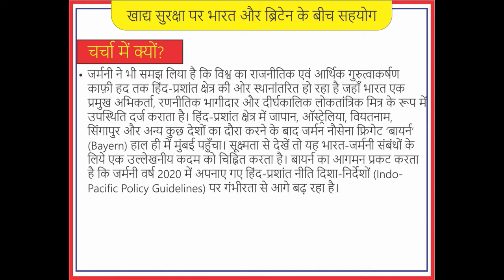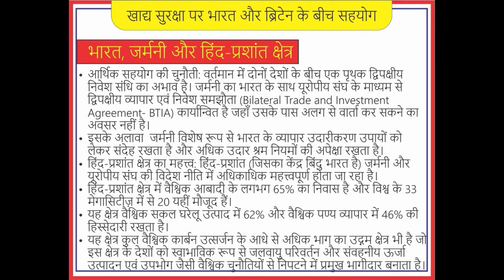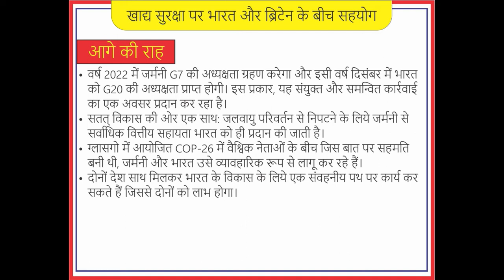भारत-प्रशांत के लिये इंडो-जर्मन पार्टनरशिप- drishtiias UPSC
जर्मनी ने भी समझ लिया है कि विश्व का राजनीतिक एवं आर्थिक गुरुत्वाकर्षण काफ़ी हद तक हिंद-प्रशांत क्षेत्र की ओर स्थानांतरित हो रहा है जहाँ भारत एक प्रमुख अभिकर्ता, रणनीतिक भागीदार और दीर्घकालिक लोकतांत्रिक मित्र के रूप में उपस्थिति दर्ज कराता है। हिंद-प्रशांत क्षेत्र में जापान, ऑस्ट्रेलिया, वियतनाम, सिंगापुर और अन्य कुछ देशों का दौरा करने के बाद जर्मन नौसेना फ्रिगेट ‘बायर्न’ (Bayern) हाल ही में मुंबई पहुँचा। सूक्ष्मता से देखें तो यह भारत-जर्मनी संबंधों के लिये एक उल्लेखनीय कदम को चिह्नित करता है। बायर्न का आगमन प्रकट करता है कि जर्मनी वर्ष 2020 में अपनाए गए हिंद-प्रशांत नीति दिशा-निर्देशों (Indo-Pacific Policy Guidelines) पर गंभीरता से आगे बढ़ रहा है।